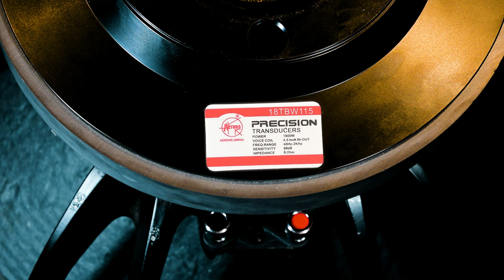AERONS INDIA || 18TBW115 || 18 INCH SPEAKER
Specification
- 1800W  RMS power
- 40 -2KHz Frequency range
- 114.15mm/ 4.5 inch Voice coil
- 98dB Sensitivity

Company Name: AERONS (INDIA) EXIM Pvt. Ltd.